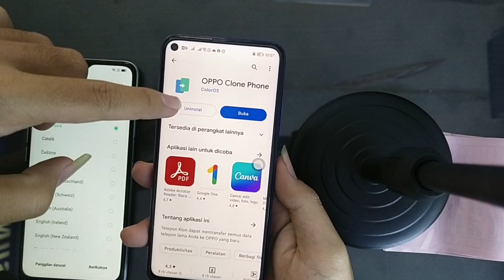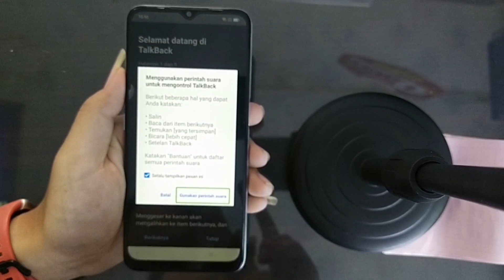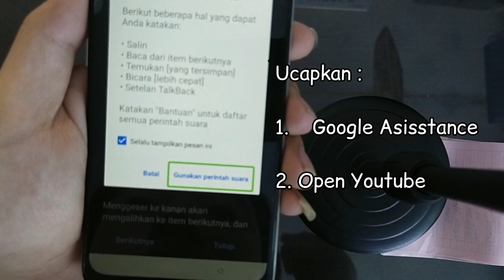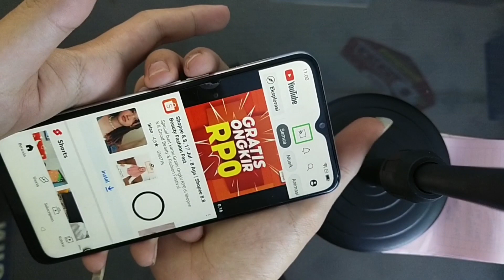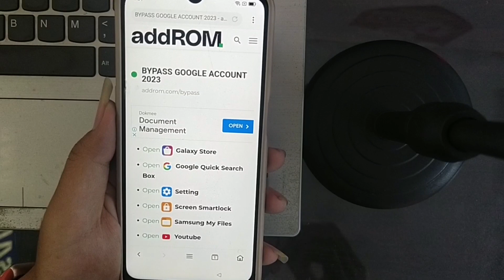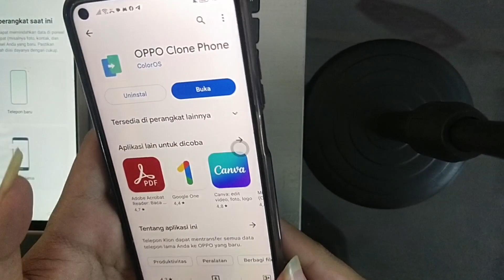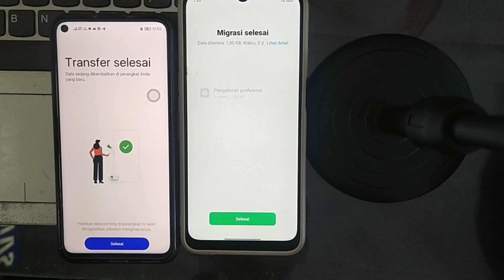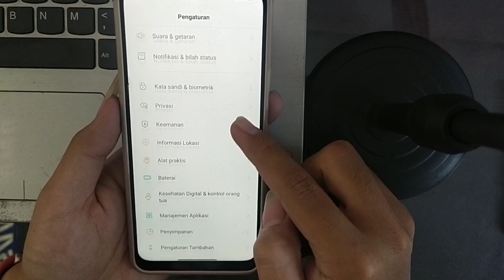CARA Bypass FRP TERKUNCI AKUN GOOGLE Oppo A16 | TANPA PC | TERBARU 2023